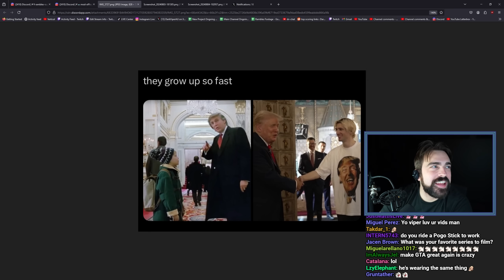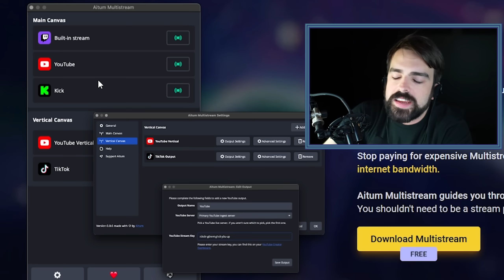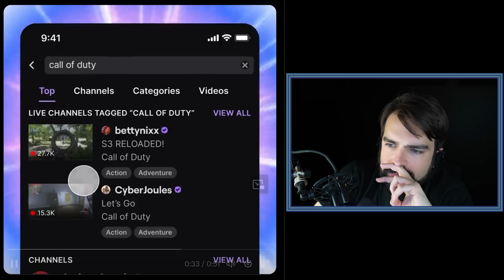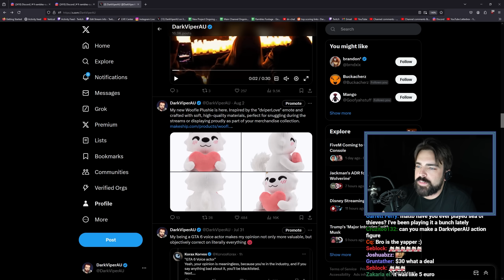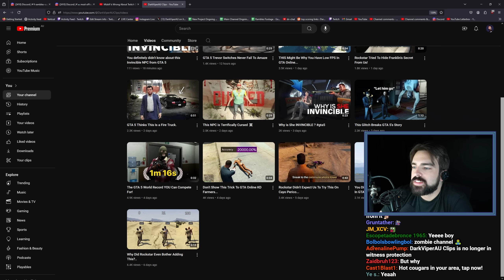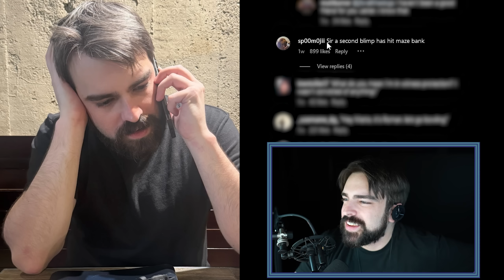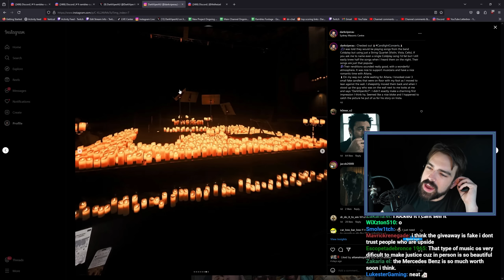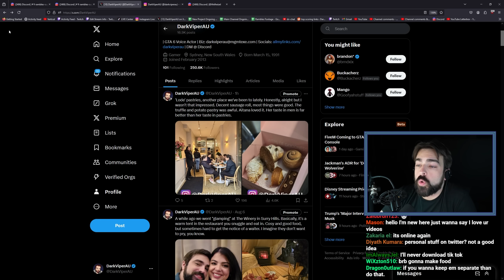Is Adin Ross' collab with Donald Trump good for streamers? - The Rambles Podcast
Timestamps:
0:00 - Is Adin Ross' collab with Donald Trump good for streamers?
2:26 - Twitch's New App is Garbage.
7:58 - Buy the new Woofle Plushie before it's gone!
10:42 - DarkViperAU Clips returns!
12:29 - I rejected this editor for being TOO GOOD.
14:04 - I had a somewhat embarrassing moment with a fan.

In Collaboration with CoreySG9.